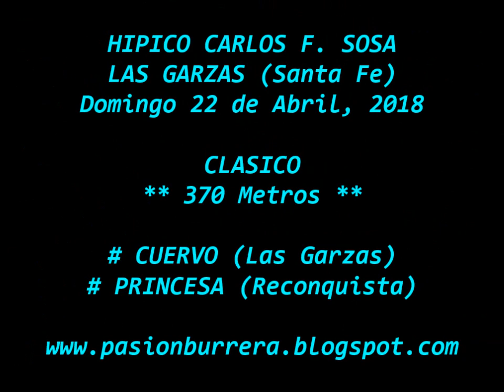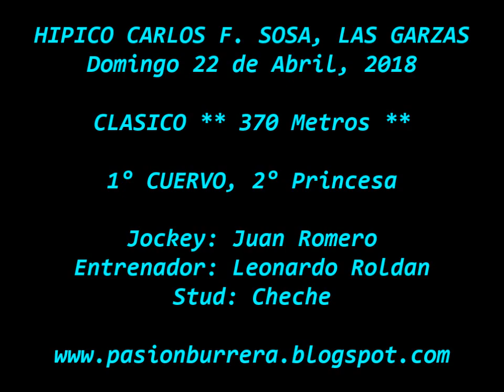El Cuervo, Las Garzas (22-04-18)